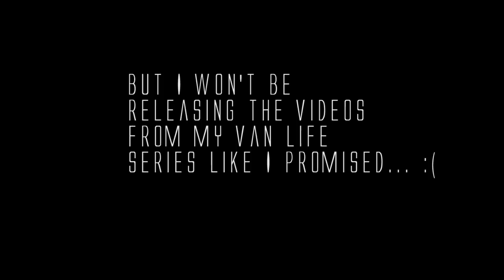quitting vanlife and going back to America... :(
I hate this video and how much I skipped
I wanted to show you guys everything but for now
lets journey back to America
stay with me here

Jo: @gene_gnome
Campervan rental: @camperstory_queenstown